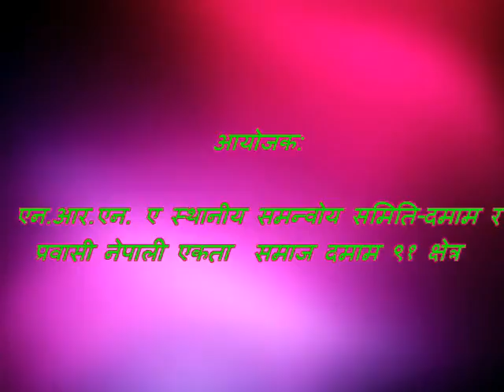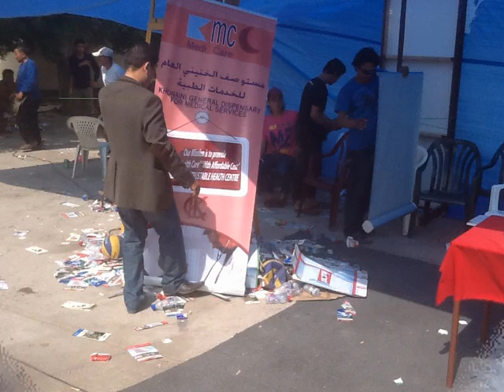volleyball turnament Opening day of jubel Saudi arabia